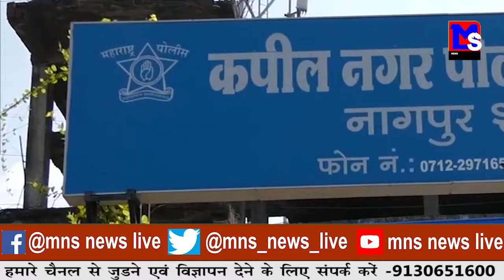MNS # नागपुर : लॉकडाउन स्तिथ सॉ - मिल में लगी आग।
MNSNEWSLIVE # नागपुर : लॉकडाउन स्तिथ सॉ - मिल में लगी आग।
editor : sahil sakhare
anchor : renuka awale

10कीदस्तक क्राईम क्राईमपेट्रेल पुलीसडायरी गुमशुदातलाश हत्या रेप बलात्कार अपहरण प्यारमेधाेका # नागपुर : लॉकडाउन स्तिथ सॉ - मिल में लगी आग।